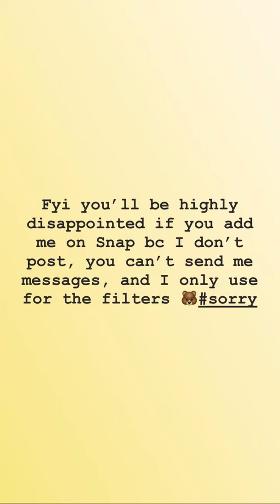Colleen Elizabeth Story 2019-03-24